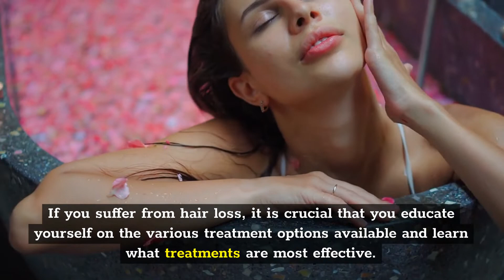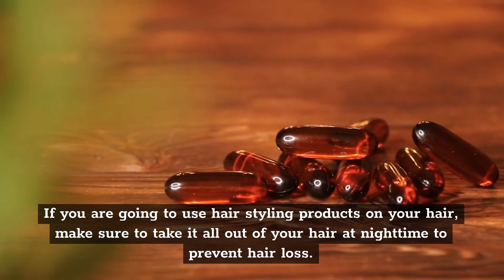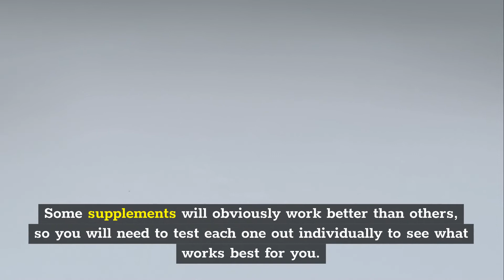What You Need To Do To Prevent Hair Loss - Everything You Need To Know About Hair Loss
Are you losing hair? Don't worry, you're not alone. Millions of people suffer from hair loss every year. In this video, we're going to show you what you need to do to prevent hair loss and keep your head full of locks!

If you're noticing more hair in your brush or shower drain, it might be time to do something about hair loss. Hair loss is a common problem, and there are many things you can do to prevent it. In this video, we'll talk about the most common causes of hair loss and share some tips on how to keep your locks healthy and full. So if you're concerned about losing your hair, watch this video to find out what you need to do!